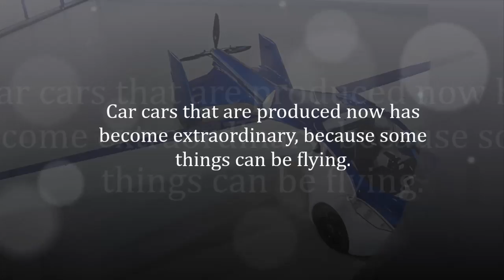Flying Cars You Not Believe